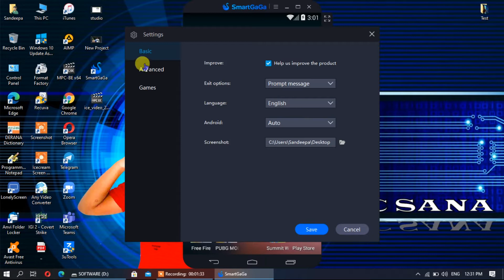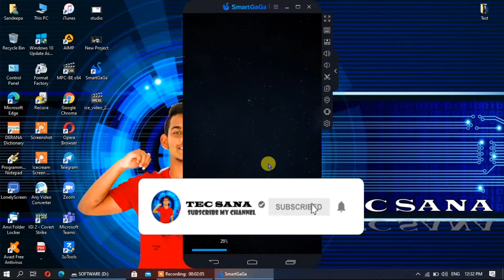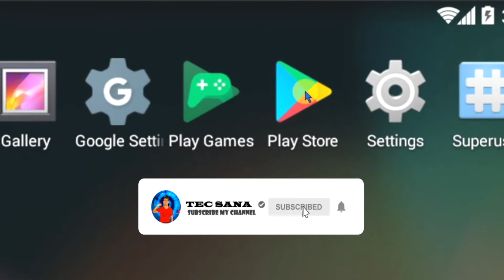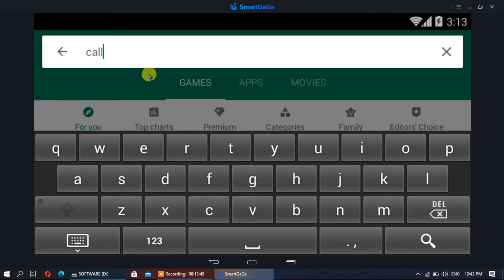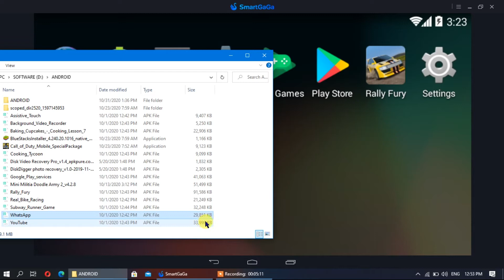Best emulator for pc | Pc emulator for android | Tec Sana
Logo intro is
              2)outro template 2019

how to play call of duty mobile on pc
how to play pubg on pc
how to play freefire on pc
best android emulator
pc requirments for emulators
*Call of duty
*pubgy
*free fire
TEC SANA